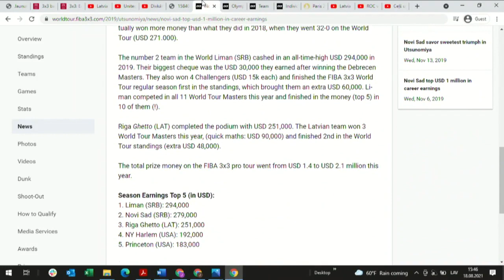'Podzatiļņiks' tiešraidē un piedāvājums startēt 3x3 izlasē – Domburs intervē olimpiskos čempionus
🏅🏀 Pirmais "podzatiļņiks" tiešajā ēterā, piedāvājums Domburs startēt 3x3 izlases rindās un smiekli. Daudz smiekli.

Viena no skaļākajām un pozitīvām emocijām bagātākajām intervijām ar mūsu olimpiskajiem čempioniem 3x3 basketbolā.